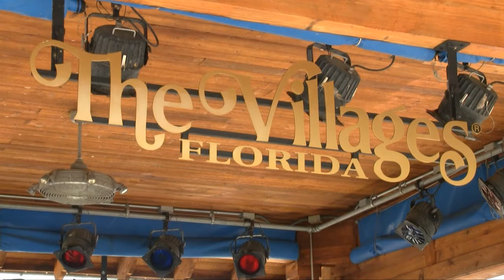The Partnership between USF Health and The Villages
Miss America 1999 and USF alum Nicole Johnson speaks with USF Health CEO Dr. Stephen K. Klasko about USF Health's newest initiative: making The Villages the healthiest hometown in America.